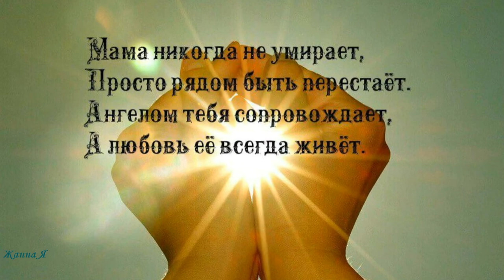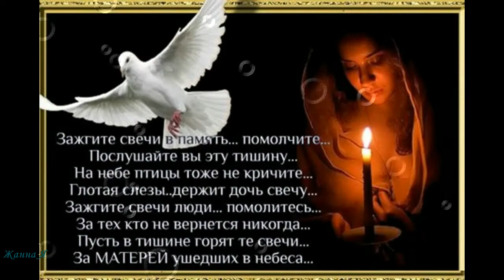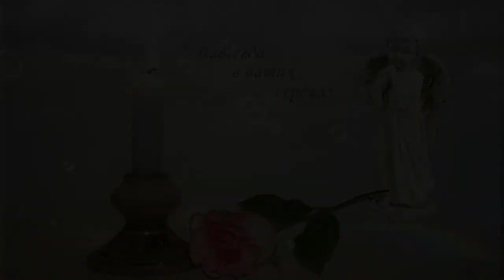Памяти моей Мамы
Тихо приходила мамочка ко мне:
«Доченька родная, я не снюсь тебе…
Я с тобою рядом, где б ты ни была,
По тебе скучаю, милая моя…
Сверху наблюдаю, Господа моля,
Чтобы ты счастливо на земле жила!»
Ото сна проснулась… По щеке ‒ слеза…
К небу поднимаю я свои глаза,
Там ищу с надеждой милый образ твой…
Мамочка родная, ты всегда со мной!!!